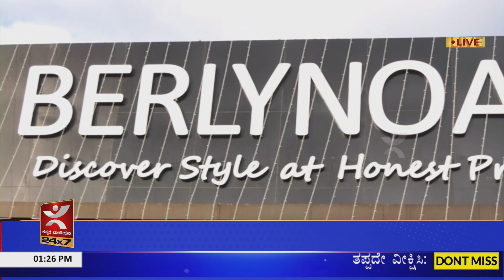ಶಿವಮೊಗ್ಗದಲ್ಲಿ ನೂತನ ಬರ್ಲಿನ್‌ ಓಕ್ ಫರ್ನೀಚರ್ ಶೋರೂಂ ಆರಂಭ I Berlin Oak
ಶಿವಮೊಗ್ಗದಲ್ಲಿ ನೂತನ ಬರ್ಲಿನ್‌ಓಕ್ ಫರ್ನೀಚರ್ ಶೋರೂಂ ಆರಂಭವಾಗಿದೆ. ಸಾಗರ ರಸ್ತೆಯ ಜೊಸೆಫ್ ಫ್ರೋನ್ಸ್ ಚರ್ಚ್ ಹತ್ತಿರ ಈ ಶಾಪ್ ಇದ್ದು, ಮಹಾನಗರ ಪಾಲಿಕೆ ಮೇಯರ್ ಸುನೀತಾ ಅಣ್ಣಪ್ಪ ಉದ್ಘಾಟನೆ ಮಾಡಿದ್ರು. ಮುಖ್ಯ ಅತಿಥಿಗಳಾಗಿ ಕೆನರಾ ಬ್ಯಾಂಕ್ ರಿಜಿನಲ್ ಆಫೀಸಿನ ಡಿಜಿಎಂ ಸಂದೀಪ್ ರಾವ್ ಪಿ., ಜಿಲ್ಲಾ ಪಂಚಾಯ್ತ್ ಮಾಜಿ ಸದಸ್ಯ ಕೆ.ಈ. ಕಾಂತೇಶ್, ಮಹಾನಗರ ಪಾಲಿಕೆ ಸದಸ್ಯ ಹೆಚ್.ಸಿ. ಯೋಗೇಶ್, ರಾಯಲ್‌ಓಕ್ ಇನ್ ಕಾರ್ಪೋರೇಷನ್  ಪ್ರೈವೇಟ್ ಲಿಮಿಟೆಡ್‌ನ ಚೇರ್‌ಮೆನ್ ವಿಜಯ್ ಸುಬ್ರಮಣ್ಯಮ್, ಮ್ಯಾನೇಜಿಂಗ್ ಡೈರೆಕ್ಟರ್ ಮಥನ್ ಸುಬ್ರಮಣ್ಯಮ್ ಹಾಗೂ ಸಿಇಒ ವೇಣುಗೋಪಾಲ್ ನಾಯರ್ ಭಾಗವಹಿಸಿದ್ದರು. ಜೊತೆಗೆ ರಾಯಲ್‌ಓಕ್ ಇನ್ ಕರ‍್ಪೋರೇಷನ್ ಪ್ರಾಂಚೈಸಿ ಹೆಡ್ ಕಿರಣ್ ಚಬ್ರಿಯ, ಬರ್ಲಿನ್‌ಓಕ್ ಬ್ರಾಂಚ್ ಹೆಡ್ ತಮ್ಮಯ್ಯ ಕೊಟೆರ ಅತಿಥಿಗಳಾಗಿ ಕಾರ್ಯಕ್ರಮದಲ್ಲಿ ಪಾಲ್ಗೊಂಡಿದ್ದರು. ಈ ಮಳಿಗೆಯಲ್ಲಿ ಹೊಸ ಹೊಸ ಶೈಲಿಯ ಫರ್ನೀಚರ್‌ಗಳು ಎಲ್ಲಾ ವರ್ಗದವರ ಅಭಿರುಚಿಗೆ ತಕ್ಕ ವಿನ್ಯಾಸದಲ್ಲಿ ವಿವಿಧ ಮಾದರಿಯ ದರದಲ್ಲಿ ಲಭ್ಯವಿರುತ್ತವೆ.  ಮನೆಯ ಸಂಪೂರ್ಣ ಅಗತ್ಯಕ್ಕೆ ಬೇಕಾಗಿರುವ ಎಲ್ಲಾ ರೀತಿಯ ಫರ್ನಿಚರ್‌ಗಳು ಒಂದೇ ಸೂರಿನಡಿಯಲ್ಲಿ ಲಭ್ಯ ಇರುವಂತೆ ಬರ್ಲಿನ್ ಓಕ್ ಫರ್ನಿಚರ್ ಶೋರೂಂ ರೂಪಿಸಲಾಗಿದೆ